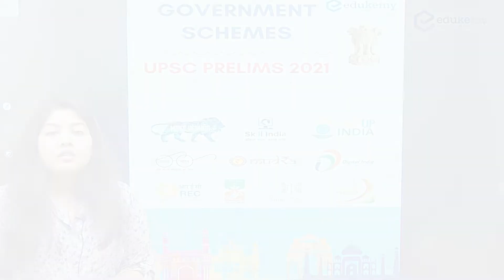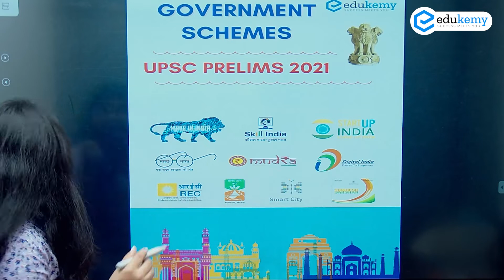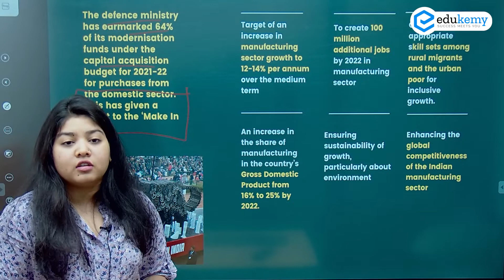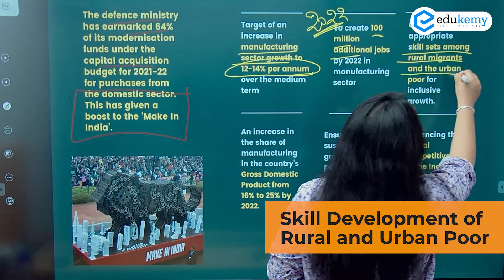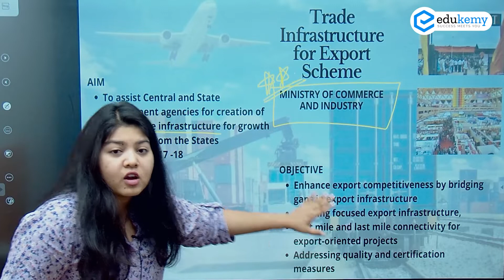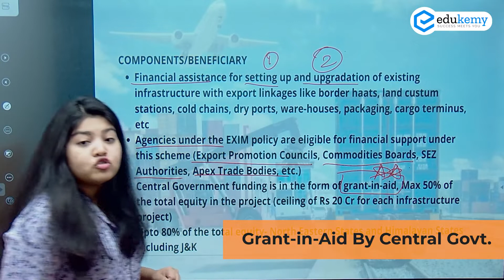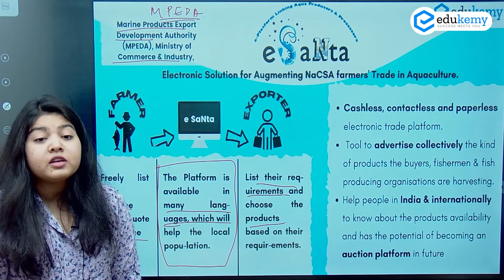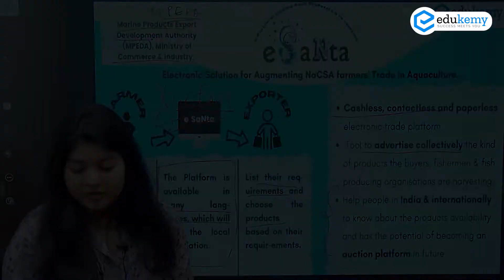Make In India | Important Government Schemes for UPSC CSE | Edukemy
Government Schemes are very important segment for Prelims preparation with as many as 9 to 11 questions being asked in recent years. This series covers the government schemes for sector wise for UPSC CSE prelims 2021.

This is the fourth part in the segment for Finance sector Schemes. The video covers following Schemes:
1. Make in India
2. Trade Infrastructure For Export Scheme
3. e-Santa

Join Our Courses:

1)Prelims Master Session (UPSC-CSE Prelims 2021) - Get a conceptual understanding of all the probable topics for Prelims based on Previous year Trend Analysis and clear UPSC CSE Prelims 2021 in the first attempt.

2) CSAT Crash Course + Test Series (UPSC-CSE Prelims 2021) August Batch